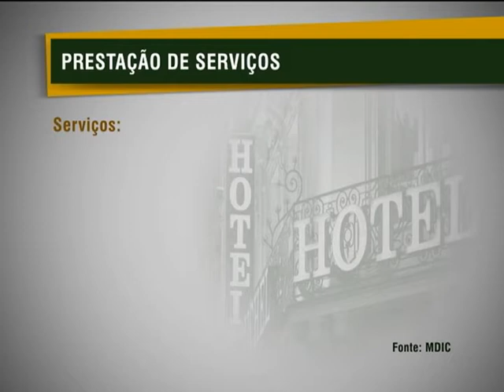Hoteis devem encaminhar ao governo relatório sobre operações de serviços prestados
NBR NOTÍCIAS - 22.10.12: Os hotéis que recebem turistas estrangeiros devem registrar os serviços prestados no Sistema Integrado de Comércio Exterior do governo federal. Essa é a primeira etapa para a inclusão do setor de turismo como atividade de exportação brasileira. A reportagem de Mara Kenupp.